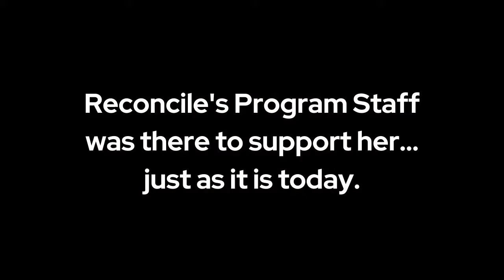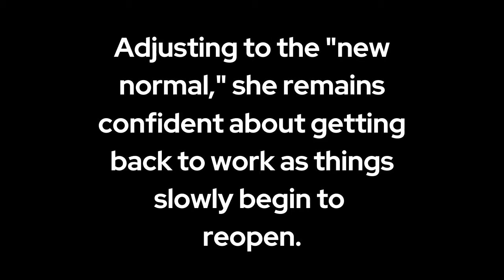RECONCILE: Ronné Shares Her Story On GiveNOLA Day